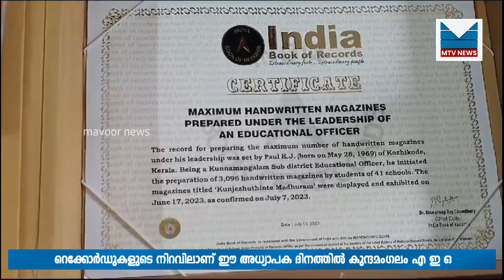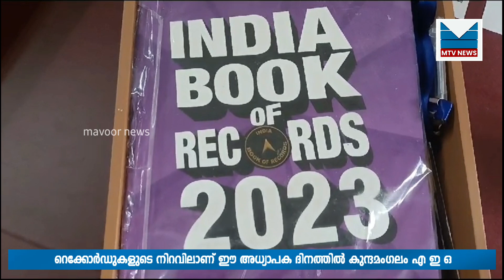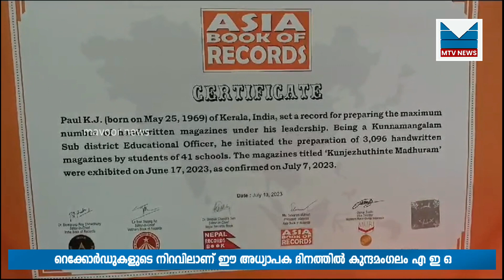റെക്കോർഡുകളുടെ നിറവിലാണ് ഈ അധ്യാപക ദിനത്തിൽ കുന്ദമംഗലം എ ഇ ഒ. കെ ജെ പോൾ